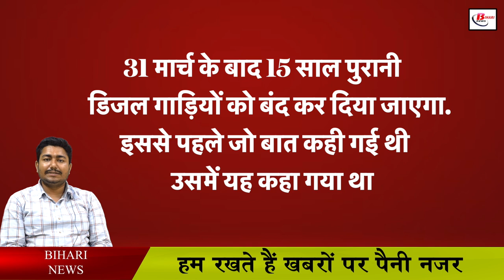31 मार्च के बाद पटना में नहीं चलेंगे डीजल वाले पुराने वाहन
31 मार्च के बाद पटना में नहीं चलेंगे डीजल वाले पुराने वाहन